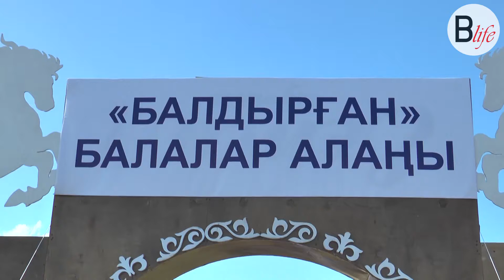Этнофестиваль "Ұлы дала", "Балдырған" балалар алаңы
Не были на этнофестивале "Ұлы дала" в этом году? Думаете, что это скучно и совсем не увлекательно? Тогда мы вас удивим! Посмотрите наш новый ролик и в следующем году вы будете одним из первых гостей на этнофестивале, гарантируем!